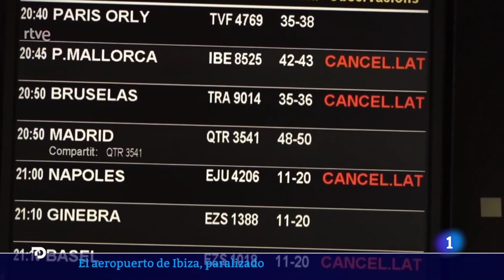Un avión bloquea la pista del aeropuerto de Ibiza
16/09/23 - Cientos de vuelos han tenido que ser retrasados o suspendidos por el bloqueo de un avión de la única pista de aterrizaje del aeropuerto de Ibiza. El aeropuerto estuvo sin poder operar vuelos más de cuatro horas.